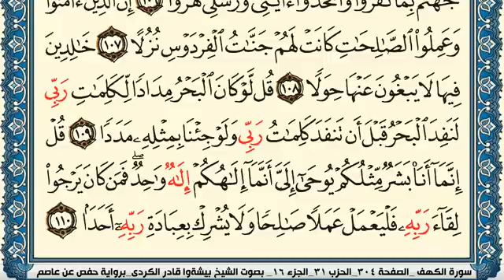سورة الكهف مكتوبة بيشةوا قادر الكردي Surah Al Kahf Peshawa Kurdi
سورة الكهف مكتوبة بيشةوا قادر الكردي Surah Al Kahf Peshawa Kurdi برواية حفص عن عاصم